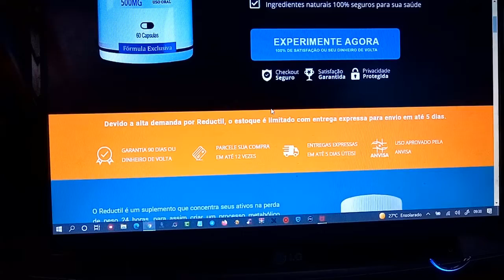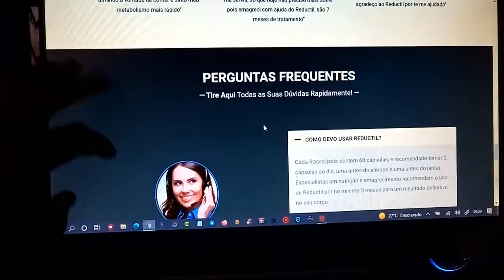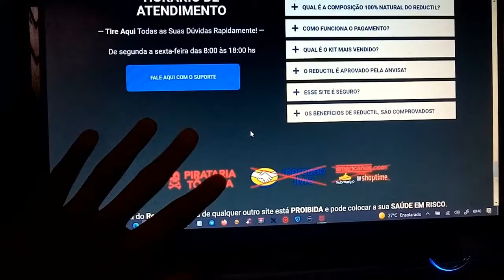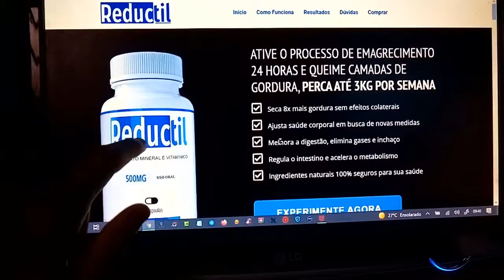Reductil🔴Não Compre Reductil Sem Ver Isso🔴Reductil Preço - Reductil Funciona? Reductil Emagrece?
Reductil é um suplemento emagrecedor que concentra seus ativos na perda de peso 24h para assim criar um processo metabolico potente, auxiliando o corpo a queimar camadas de gorduras.
Reductil tem diversos benefícios como inibir o apetite, reduzir colesterol, regular o intestino, acelerar o metabolismo.
Não tem segredo nem um para tomar Reductil são duas capsulas ao ia antes das principais refeições um potinho de reductil vem com 60capsula reductil é aprovado pela anvisa